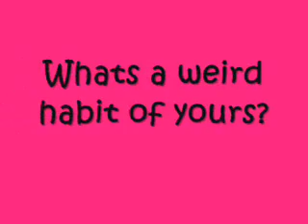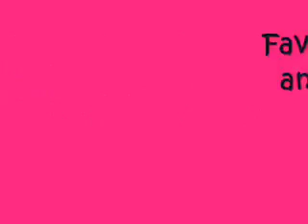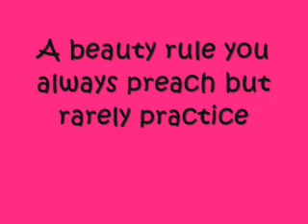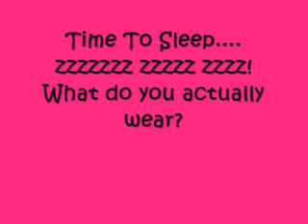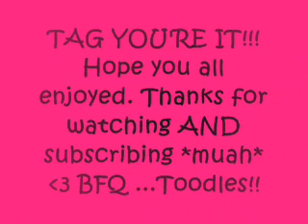BFQ's15 Weird Facts